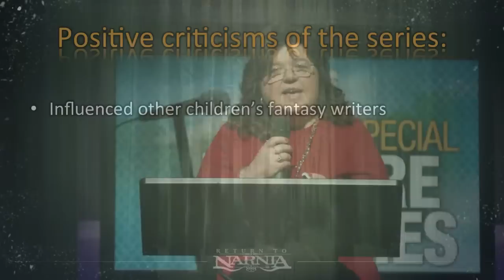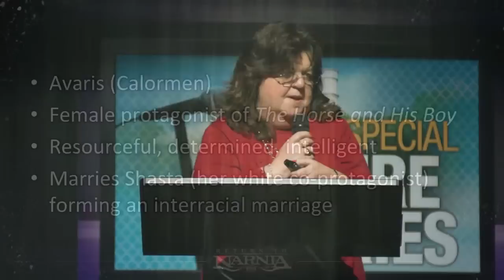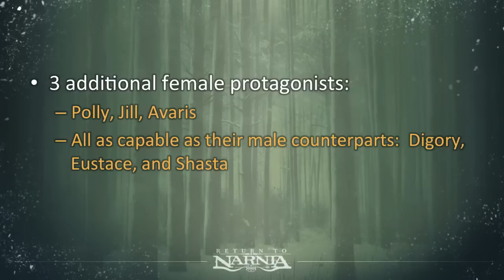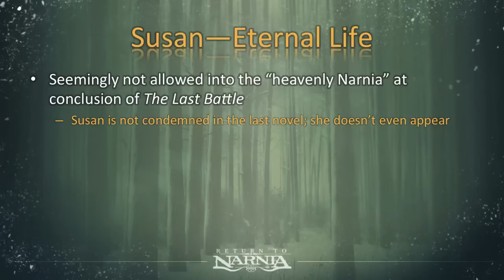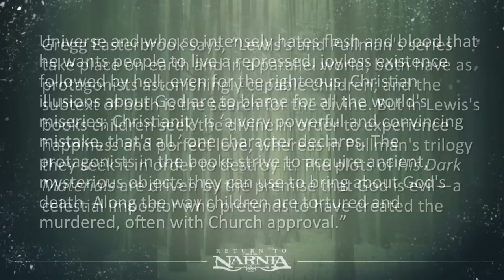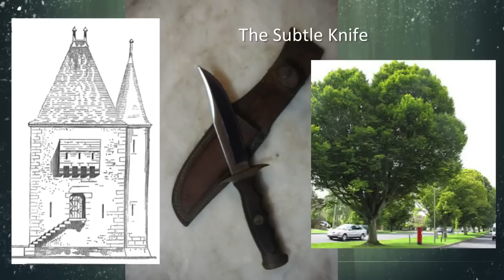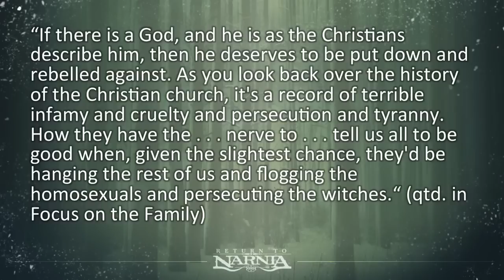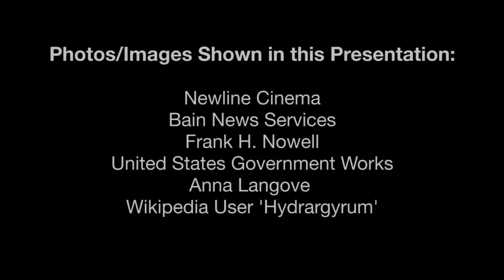The Literature of C.S. Lewis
Return to Narnia - Session 6:
SAGU Professor D'Juana Montgomery and Diane Lewis, Department Chair for the SAGU English and Foreign Language Department, discuss what the works of C.S. Lewis hold for us today.

Southwestern Assemblies of God University is a private Christian university located in North Texas near Dallas and Fort Worth. SAGU offers more than 60 Christ-centered academic programs - associates, bachelor's and master's and doctorate degrees in liberal arts and bible and church ministries.